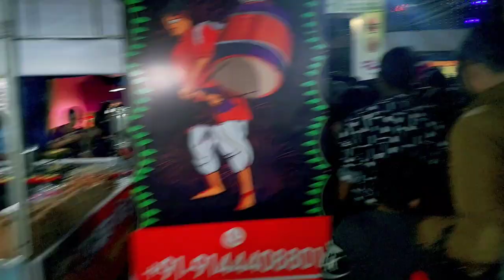Kali Puja Vlog In Siliguri 🪃💥🪔||Best Pandal Of Siliguri 👌🔥